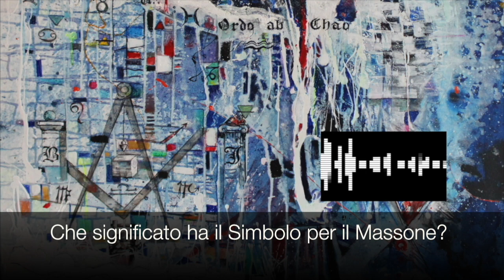Che significato ha il Simbolo per il Massone? | La Massoneria risponde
Settimo (e per ora ultimo) appuntamento con la rubrica "La Massoneria risponde".
La domanda della settimana è di Federico, che scrive da Gavoi e che ringraziamo. Rispondono Manuela all'Oriente di Oristano e Olindo all'Oriente di Cagliari.
Invitiamo Federico e tutti gli utenti a seguire la Rubrica che riprenderà le sue pubblicazioni a settembre, dopo la pausa estiva che però non riguarda le altre rubriche del nostro canale YouTube e sopratutto non riguarda la Federazione italiana dell'Ordine Massonico Misto Internazionale LE DROIT HUMAIN, impegnata in molte iniziative sui territori e sul web anche attraverso le sue Pagine Facebook, Twitter, e sul sito internet